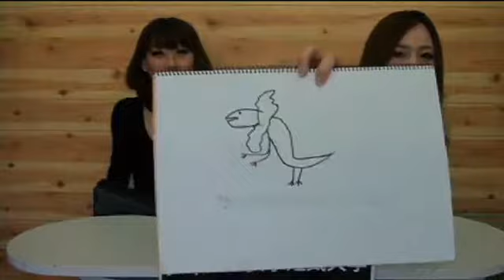アキバ☆女子短気大学２学期＃４